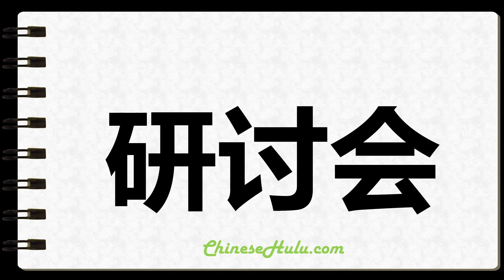How to Write Workshops in Chinese